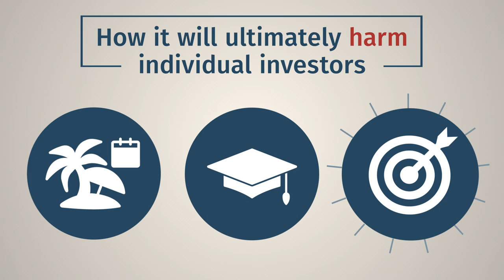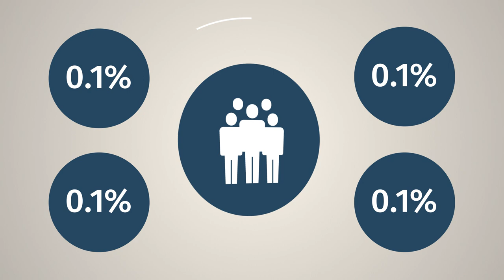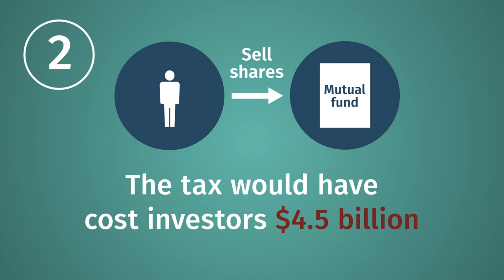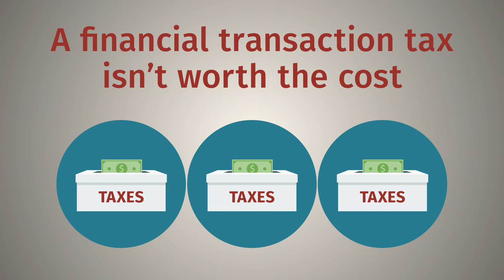The Trouble with Financial Transaction Taxes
A financial transaction tax (FTT) is a tax on the sale or purchase of a security. Although supporters say this type of tax is small, ICI research shows otherwise. This short video looks at how an FTT would affect individual investors as well as Wall Street.

A financial transaction tax is a tax on the sale and/or purchase of a security, such as a stock or bond. You might have heard it called an “F-T-T.” Supporters of an FTT try to say the tax is small—and that it will only affect Wall Street. But ICI research shows the reality is very different.

Today we’re going to explain how a financial transaction tax will hit Main Street and Wall Street. We’ll also break down how it will ultimately harm individual investors who are saving for retirement, education, and other financial goals.

An FTT will reduce the savings of 56 million US households that own mutual funds, and almost half of those households have incomes of less than $100,000. In fact, the fund firm Vanguard calculates that a 10-basis-point tax would force an everyday investor to work roughly two-and-a-half years longer to reach the same retirement savings goals. The study also found that a family might have to take out an extra $7,800 in student loans to make up for the tax’s cost on a college savings account.

How do the costs of an FTT add up so quickly? It’s because the tax could be levied multiple times on every investment, depending on how the specific proposal is designed. As an example, let’s walk through the four times investors could incur a generic 10-basis-point financial transaction tax for a long-term mutual fund investor in 2018.

First is when investors buy shares of a mutual fund. The tax would have cost investors $4.4 billion in a single year. Second is when investors sell mutual fund shares. Here the tax would have cost investors $4.5 billion. Third is when the mutual fund that an investor owns buys stocks and bonds, including rebalancing the fund to track an index. The tax on those necessary trades would have an annual cost of $9.5 billion. And fourth is when mutual funds sell stocks and bonds, again, including rebalancing a portfolio. The tax on these transactions would have cost investors $9 billion.

And these are just the direct costs to a mutual fund investor. An FTT would also raise the cost of executing a trade, and the increase in trading costs could be many times the direct cost of the tax.  At the end of the day Main Street investors are going to face heavy costs no matter how the tax is designed. Despite the claims of its supporters, a financial transaction tax clearly isn’t worth the cost.